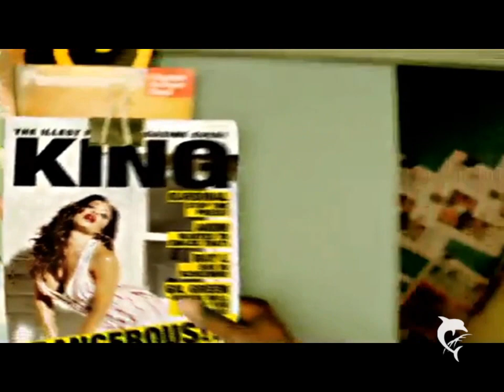Kardinal Offishall feat. Akon - Dangerous (Video Remix)